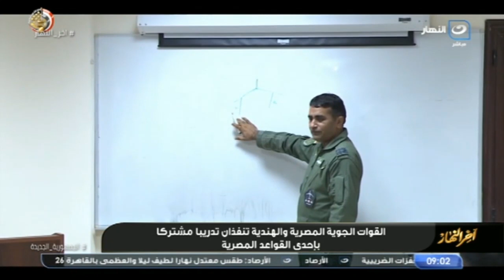وزير الدفاع يلتقي رئيس مكتب حاكم إمارة رأس الخيمة خلال زيارته الرسمية لمصر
آخر النهار | وزير الدفاع يلتقي رئيس مكتب حاكم إمارة رأس الخيمة خلال زيارته الرسمية لمصر